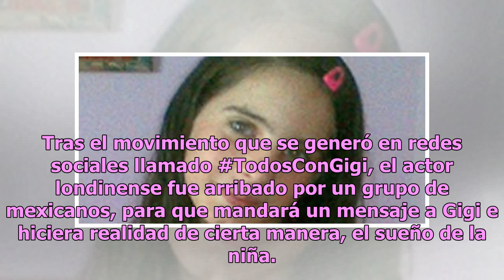El conmovedor gesto de Daniel Radcliffe con una niña mexicana con cáncer, fan de Harry Potter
Gigi se ha robado el corazón de todo el mundo Daniel Radcliffe actor que interpretó a Harry Potter en la saga cinematográfica del mismo nombre, mandó un emotivo mensaje a Gigi, la niña mexicana diagnosticada con cáncer terminal.